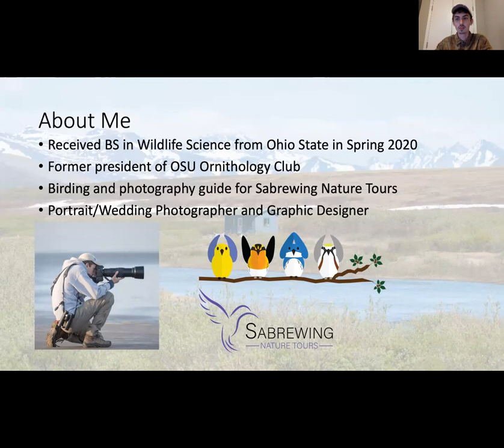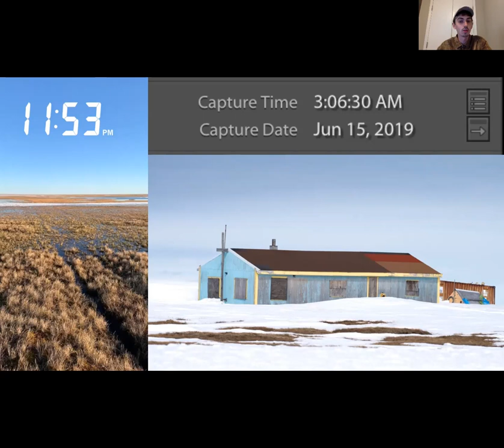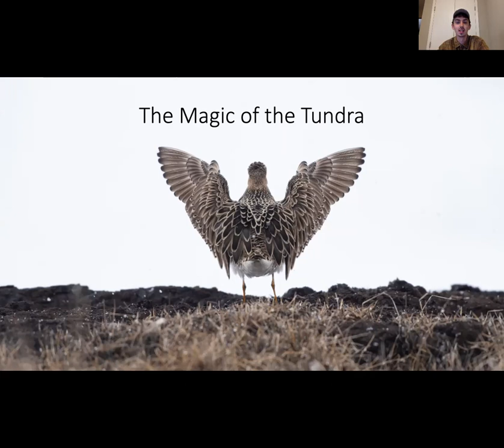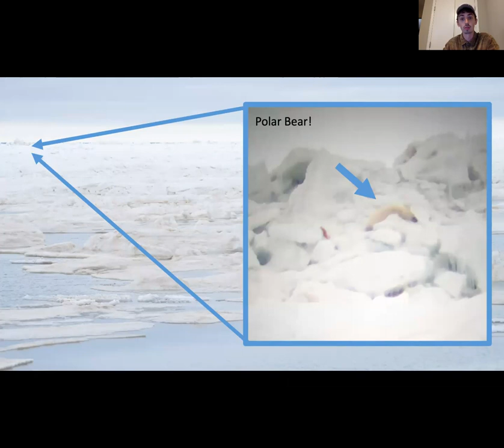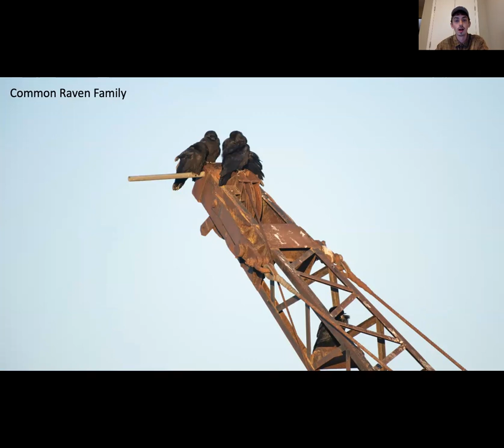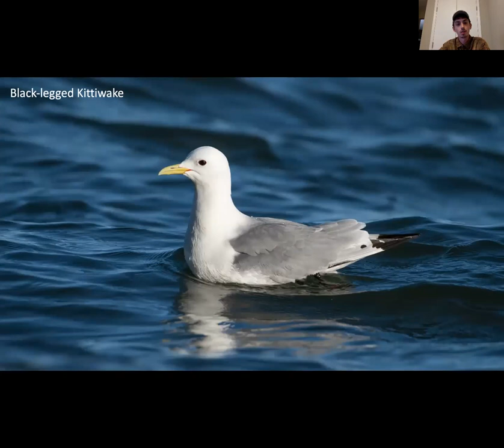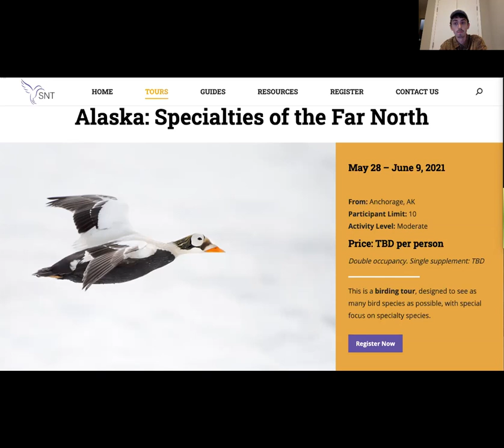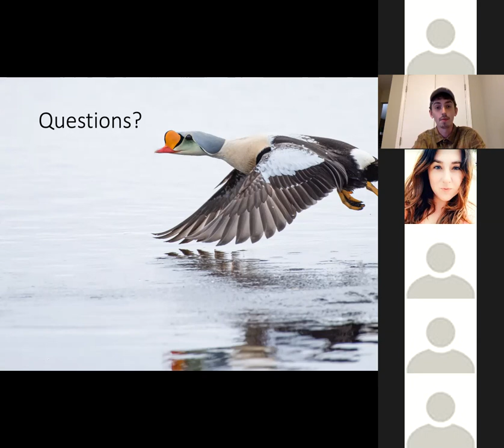The Magic of Arctic Birding: Utqiagvik and Nome by Tyler Ficker - Sabrewing Nature Tours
At over 300 miles into the Arctic Circle, Utqiagvik (formally known as Barrow) is the northernmost city in the United States. Among a chorus of displaying shorebird species, the summertime brings eiders and loons in from the ocean to nest on the tundra ponds. During that season, birders can enjoy non-stop viewing as the sun never sets over the tundra. Barrow is a unique destination for birding. It’s one of the few places where you can see up to three species of jaegers and loons, four eiders, and over a dozen shorebirds in a single day.

500 miles south of Barrow lies Nome, where a completely different, yet equally incredible birding opportunity awaits. The mountains and taller vegetation are home to many species not found as far north as Barrow. Several species that are often thought of as Old World such as have a breeding range that extends to Nome. Wagtails, wheatears, Bluethroats, Arctic Warblers, and more make this a prime destination.